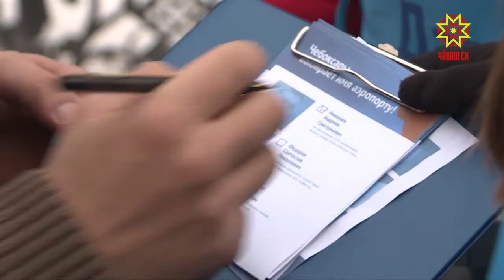«Аэропорт пур, ячĕ çук - хальлĕхе »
Тĕнчере 200 ытла аэропорт паллă çынсен ячĕпе хисепленсе тăрать. Мухтава тивĕç ăсчахсемпе, композиторсемпе, космонавтсемпе, ташă ăстисемпе пуян  Раççейре вара самолетсене йышăнакан лапамсенчен чылайăшĕ хальлĕхе ят-сумсăр. Шупашкарти аэропортăн та часах хăйĕн ячĕ пулмалла.